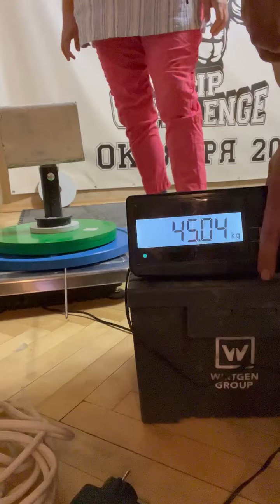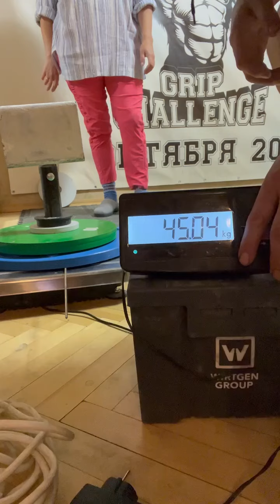Tatyana Davydova (RUS) "THANOS LIFT" 45 KG (DH)